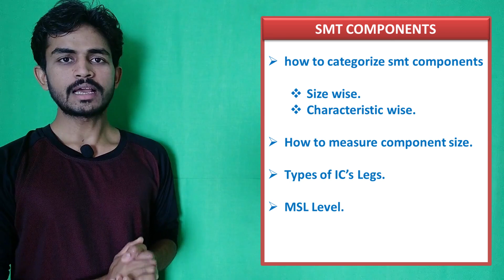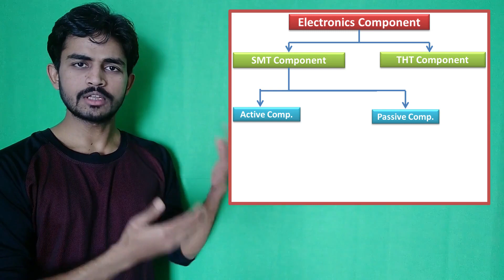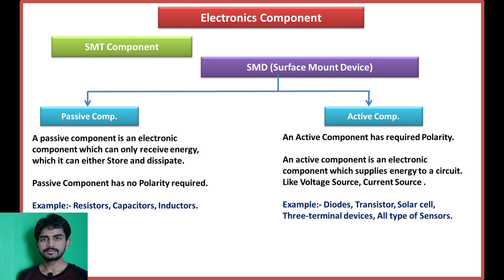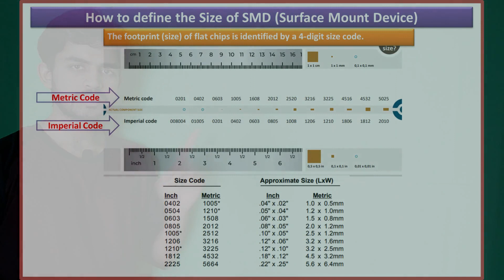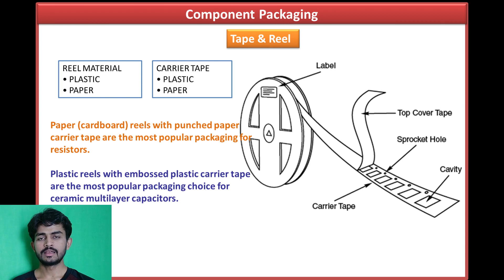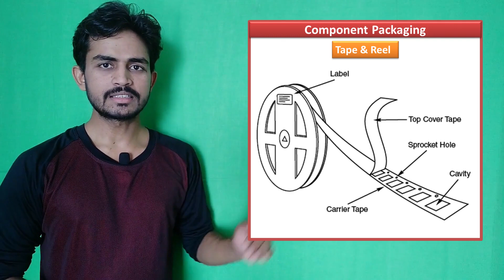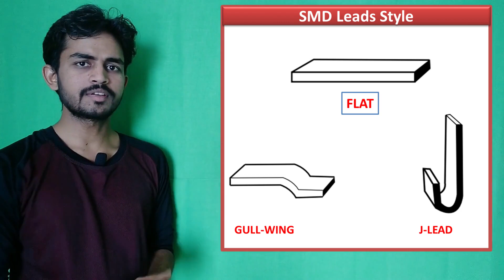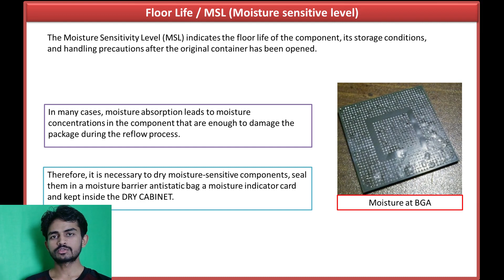SMT Component, Types of IC's Legs. MSL Level, Component Size.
We Describe in This video:-

Types of SMT Component.
SMD (Surface Mount Device).
What is smd in Hindi.
About Active & Passive Component.
Component Size.
What is MSL Level?
What is an active component?
What is passive Component?